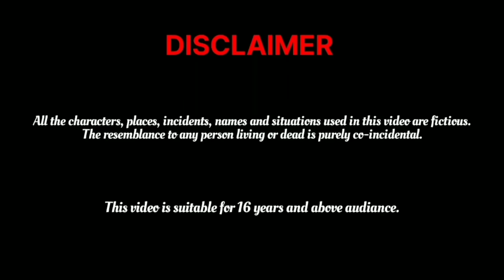शादी, प्यार और धोखा | सास बहू की कहानी | हिन्दी कहानी | moral stories | bedtime stories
hello friends